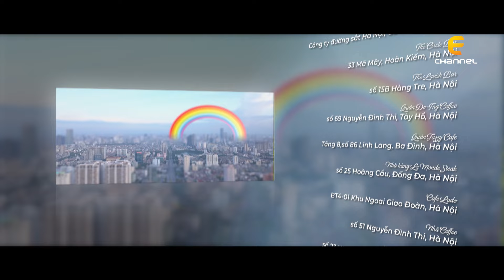"Mình Yêu Nhau, Bình Yên Thôi" tập 58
"Mình Yêu Nhau, Bình Yên Thôi" tập 58 Full HD (official)
Diễn viên: NSƯT Tú Oanh, Thanh Sơn, Việt Hoa, Doãn Quốc Đam, Trọng Lân, Trình Mỹ Duyên, Lưu Duy Khánh,...

Nội dung: Chuyện phim kể về cuộc hôn nhân Hân (Việt Hoa) và Đức Anh (Thanh Sơn). Hân vỡ mộng trước cuộc sống hôn nhân gia đình khi phát hiện người chồng Đức Anh không những là "mamaboy" chính hiệu còn là một kẻ ngoại tình. Đúng lúc quyết định ký đơn ly hôn, cặp đôi rơi vào một sự cố khiến hai bên từ kẻ thù bỗng… yêu lại từ đầu. Rắc rối cũng từ đó nảy sinh khi có vô vàn cám dỗ từ người yêu cũ, crush mới… Sợi dây tình yêu gắn kết hai vợ chồng lúc nào cũng bị kéo căng đến mức tưởng như sắp đứt đôi.

Ngoài ra, còn một nàng DJ cá tính đã ly hôn nay bắt đầu rung động với một anh chàng quái chiêu, chủ phòng gym. Tất cả các nhân vật cá tính bị xoay vần trong các tình huống oái ăm đã tạo nên những cung bậc cảm xúc đa dạng, nhiều màu sắc cho bộ phim. Mà trong đó, sợi dây duy nhất níu kéo các nhân vật chính là tình yêu, tình thân và tình người.

'Mình yêu nhau, bình yên thôi' chính thức lên sóng vào 20h00 từ thứ 2 đến thứ 6 hàng tuần trên VTV3 bắt đầu từ ngày 4/3/2024. Phát hành trọn bộ Ultra HD 4K trên kênh Youtube SK Pictures cùng ngày.

Theo dõi các tin tức mới nhất về bộ phim trên:
👉 Facebook SK Pictures: